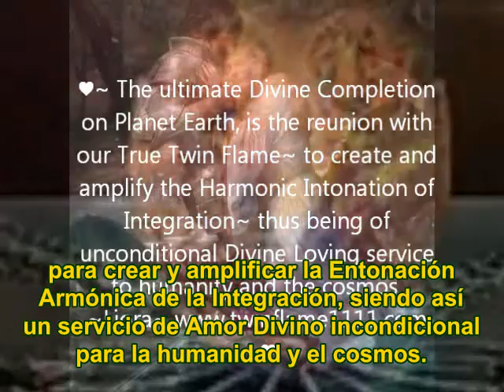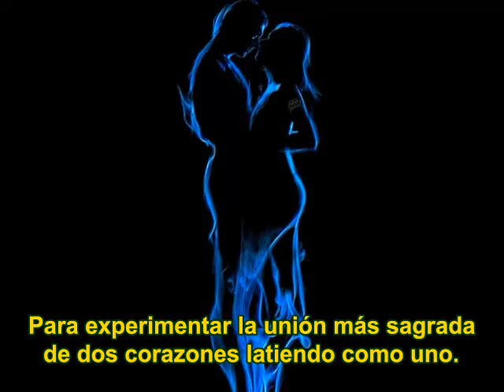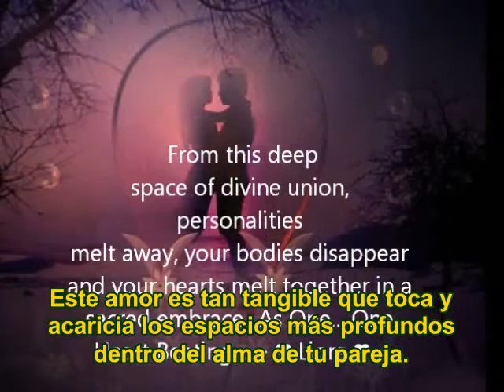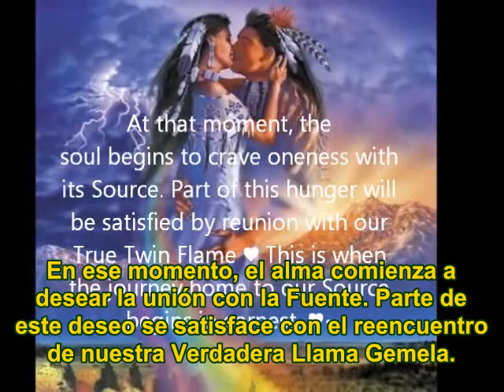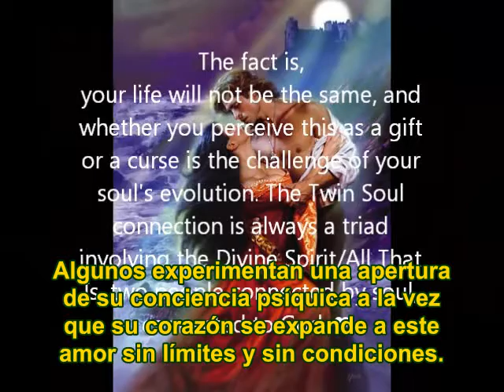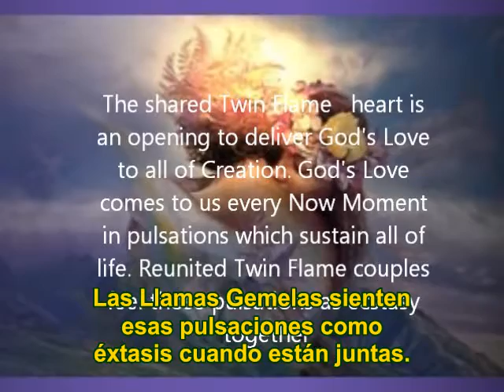Pasión de la Llama Gemela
«Twin Flame Passion» (español)